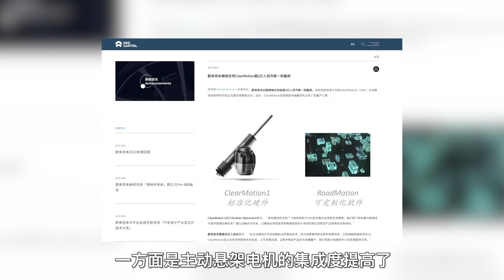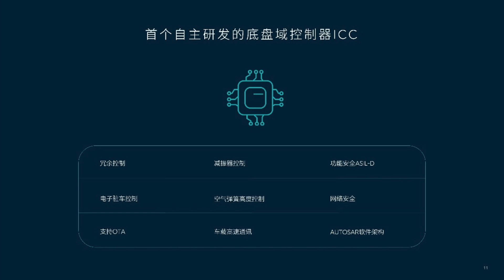蔚来ET9全主动悬架第三期：如履平地的，“都是供应商技术”【董买买】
蔚来ET9 “SkyRide天行”全主动悬架，这视频也来到第三期了。

到这里，基本没人说蔚来视频造假了，最新的说法是“供应商的技术，没啥了不起”、“以后都标配”。

那么问题来了，从Bose到ClearMotion，蔚来做了什么？